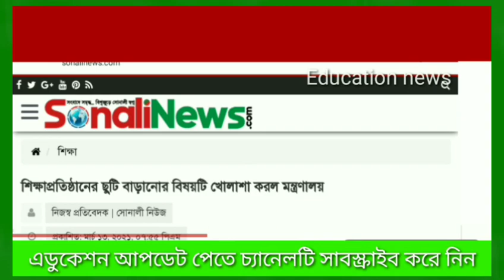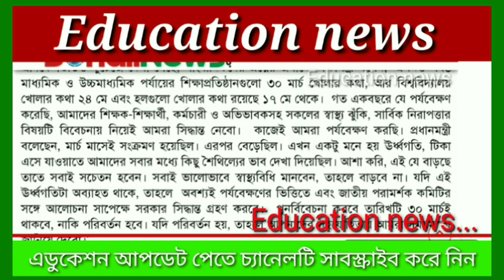এইমাত্র পাওয়াঃ কবে খুলবে শিক্ষাপ্রতিষ্ঠান ssc exam news hsc exam news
ধন্যবাদান্তে💐♥

Education News